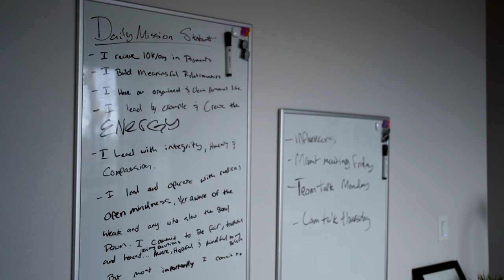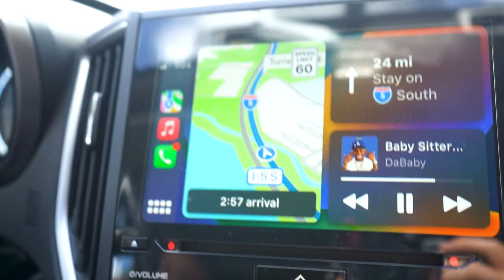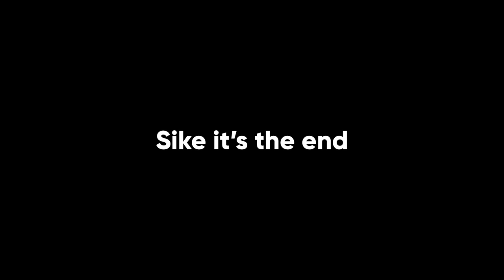My weekend as a 21 year old CEO (2023)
See what a real weekend is like for me as a 21 year old entrepreneur. Hope you love the video!:)